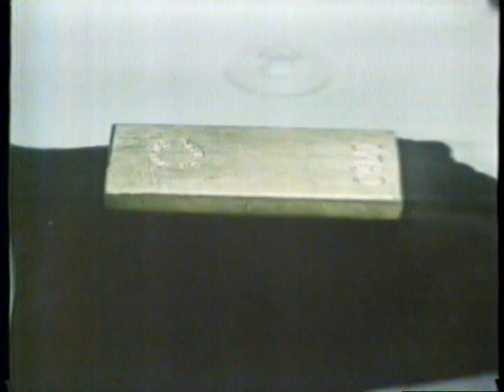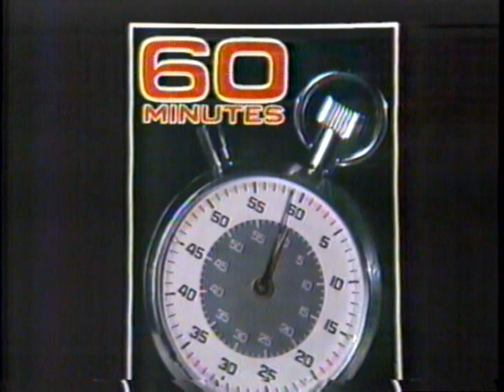10/30/1984 CBS Promos "Read More About It" "The Dukes of Hazard" "Charles in Charge" Magnum PI" and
Rundown:
Airwolf
Mike Hammer
Cover-Up
We've got the touch tag
CBS Bumper Rejoin
CBS Bumper
Charles In Charge
CBS Bumper
Magnum PI
Simon & Simon
Knots Landing
CBS Bumper Rejoin
The Dukes of Hazard
Dallas
Falcon Crest
CBS Bumper
Sweet Revenge
Dan Rather Election Preview
This is CBS Tag
Closing credits end
Ellis Island
CBS Bumper
KIRO Tease

The commercial aired in October 30th, 1984. It aired during the broadcast of the "Silence of the Heart" on KIRO Channel 7 in Seattle Washington.